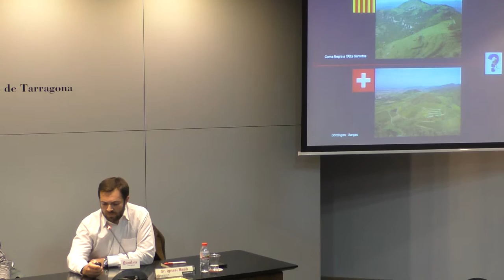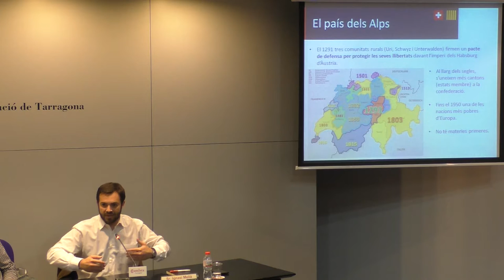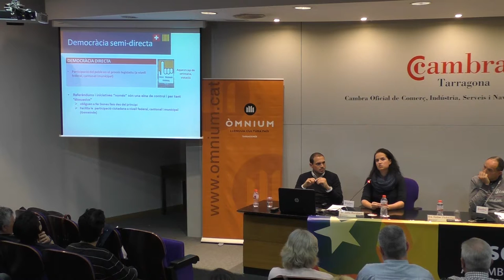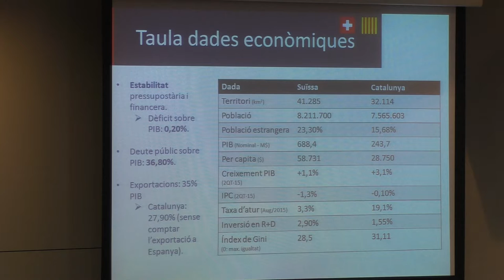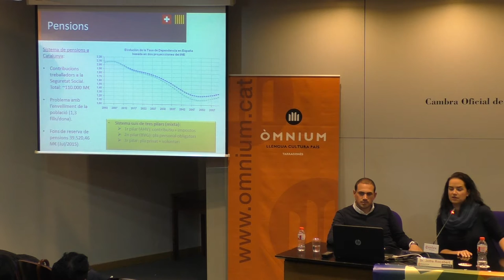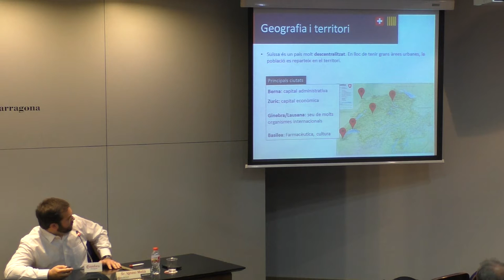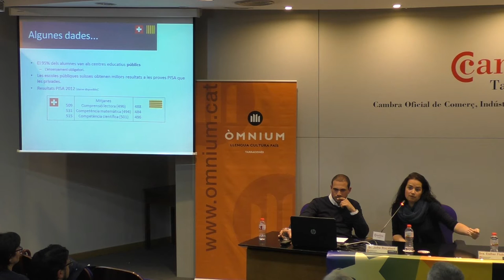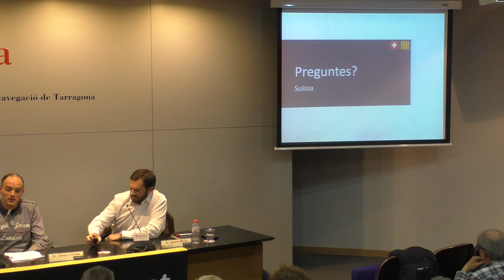Xerrada: Preparant la República Catalana. ANC de Suïssa.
Dijous 28 d’abril del 2016. Cambra de Comerç de Tarragona. Interessant acte organitzat per ANC-Òmnium a Tarragona amb els companys de l’ANC a Suïssa, que expliquen el seu model de país de cara al nostre futur Estat. Aquesta xerrada s'emmarca en el cicle "El país que volem". Es tracta de presentar el model de país (en aquest cas Suïssa) en diversos àmbits (política, economia, educació, infraestructura, llengües, etc). Després ronda de preguntes i debat per veure que ens interessaria O NO a una república catalana.
Han intervingut Albert Cortés, de l'ANC Tarragona, Jofre Rocabert, Ignasi Melià i Esther Flubacher de l'ANC de Suïssa.